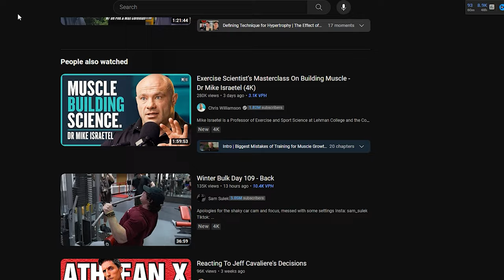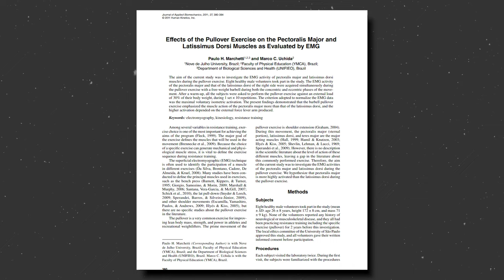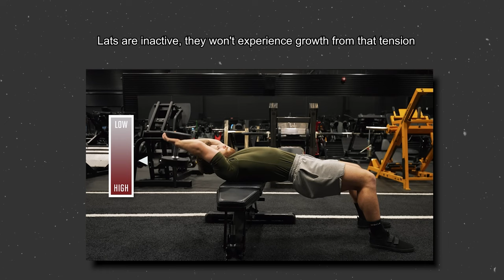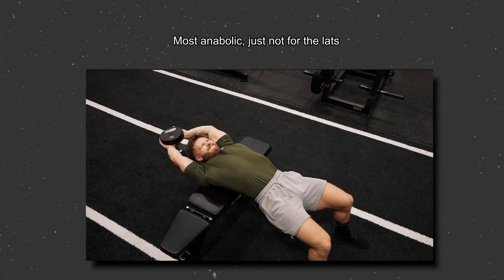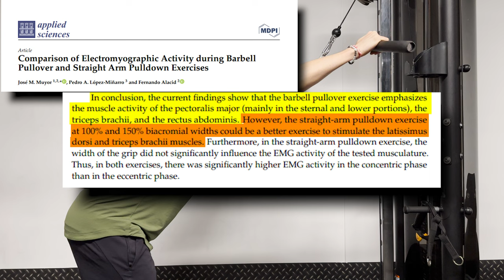Exercise Science is LYING To You About This?